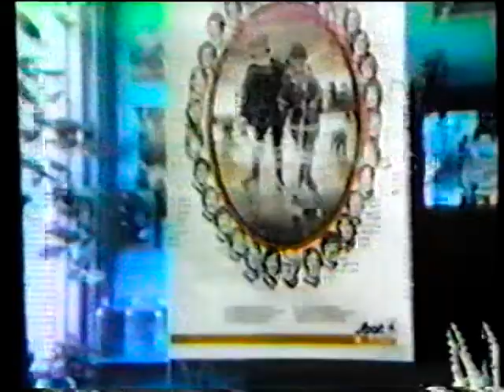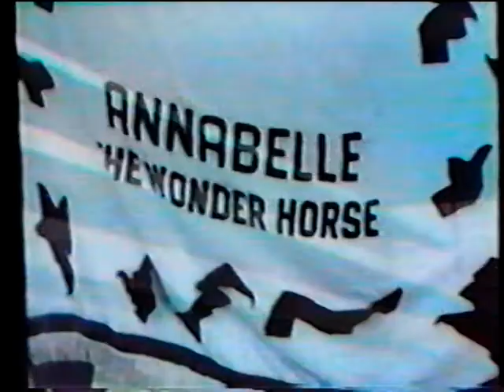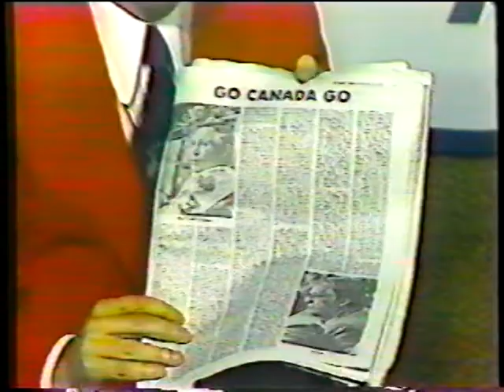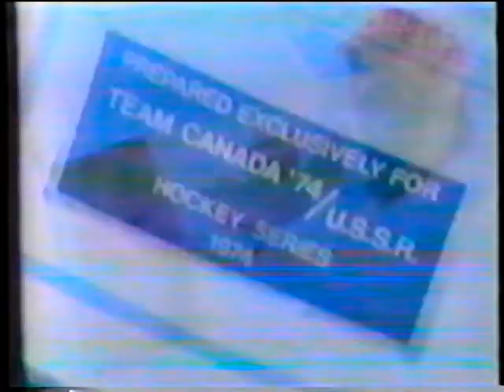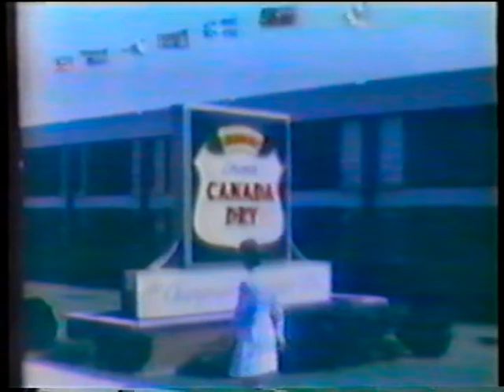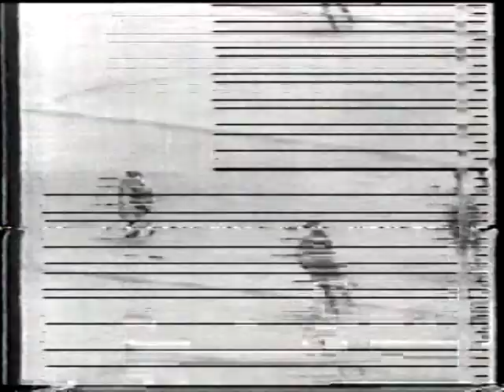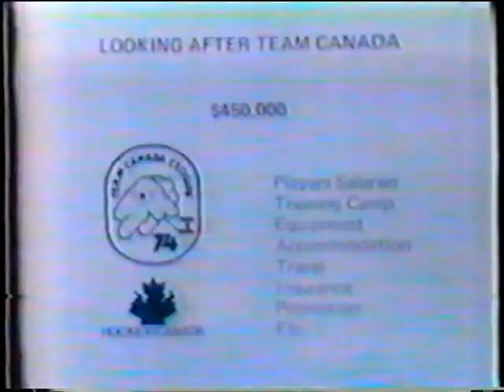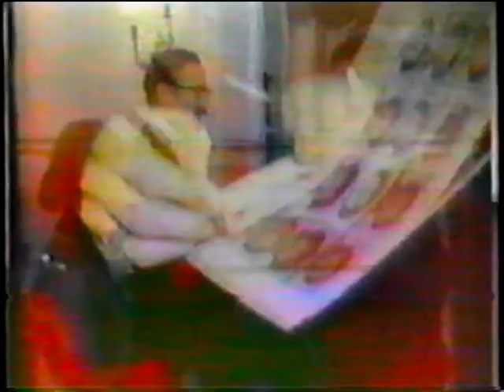1974 Friendship Series - Game 6 (10/3/74) Canada (WHA) vs Soviet Union in Moscow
1974 Friendship Series - Game 6 (10/3/74) Canada (WHA) vs Soviet Union in Moscow